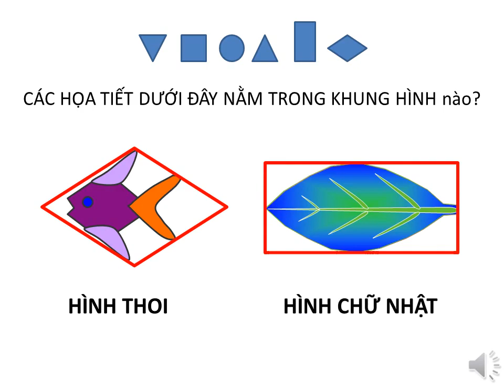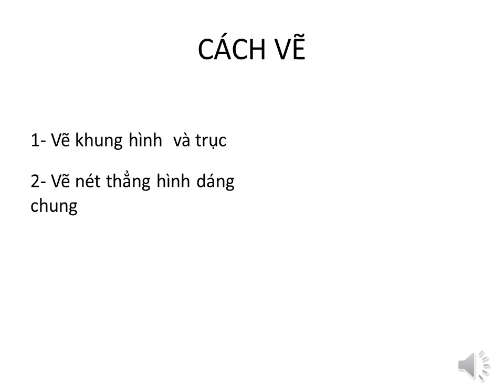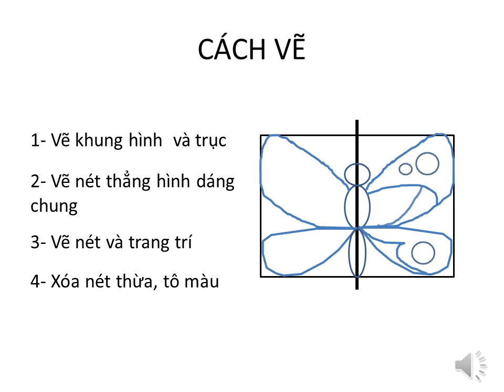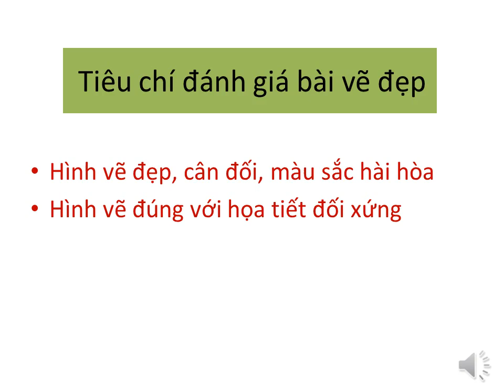Mỹ thuật 5 - Tuần 3 - CĐ1: HTTT: Trang trí đối xứng qua trục